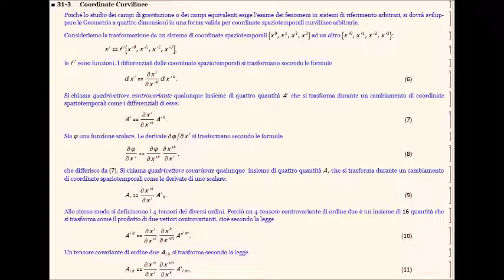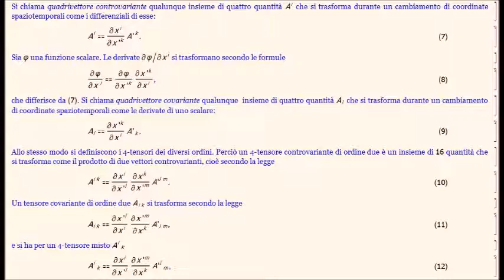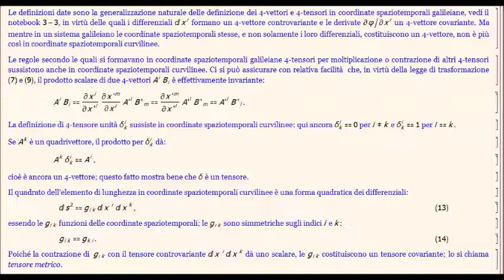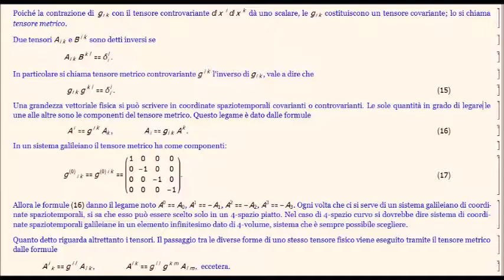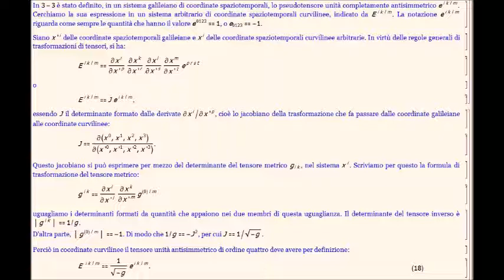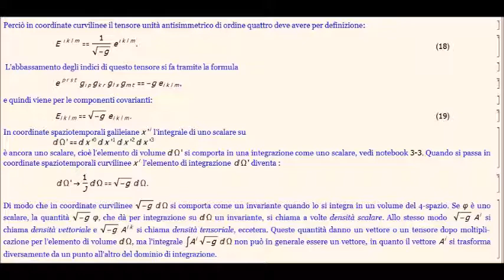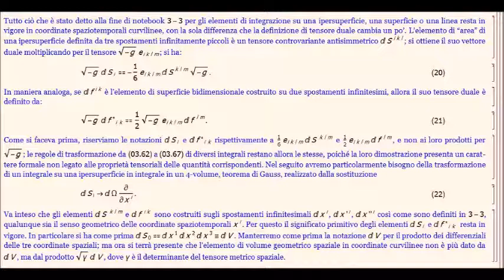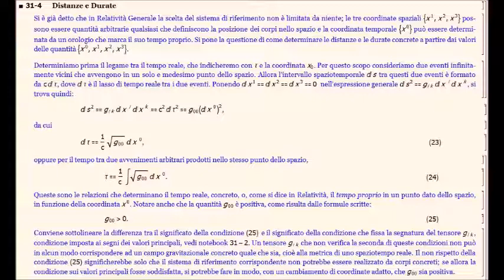relatività0084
Lezione LXXXIV sulla Relatività.
Coordinate Curvilinee
PseudoTensore di Levi-Civita
Da abbinare all'audio il pdf di Relatività0031.nb
Orleo